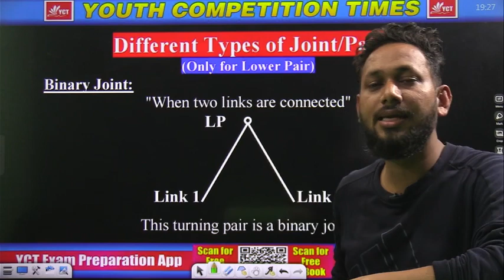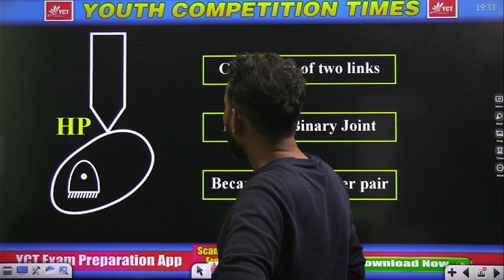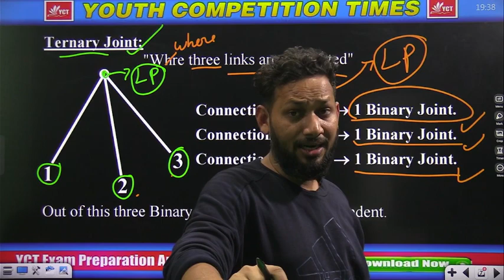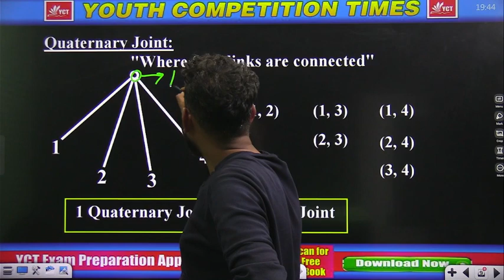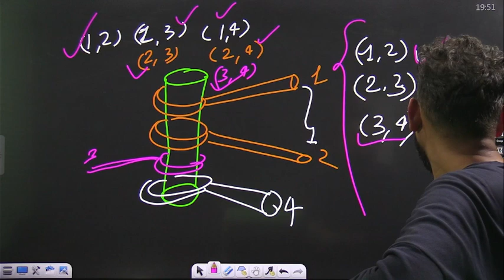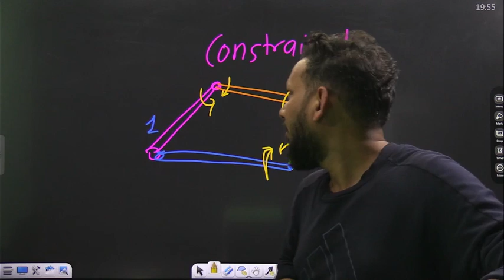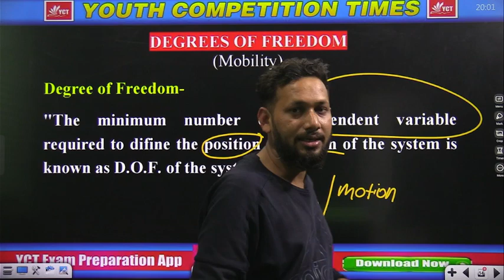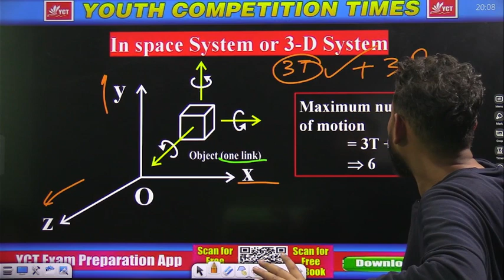SSC JE, UPRVUNL JE, MECHANICAL ENGINEERING II TOM II Lecture- 4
Video Title:  SSC JE, UPRVUNL JE, MECHANICAL ENGINEERING II TOM II Lecture- 4

mechanical engineering,
mechanical engineering degree,
mechanical engineering requirements,
mechanical engineering skills,

FLIPKART-
AMAZON-
Instamojo-

SSC BOOKS-
RRB BOOKS-

CIVIL ENGINEERING
ELECTRICAL ENGINEERING-
MECHANICAL ENGINEERING-
ELECTRONICS-
AGRICULTURE BOOKS-

TECAHING BOOKS-
UPTET-